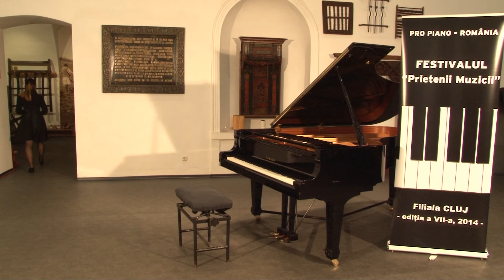Chopin Scherzo op. 31 nr 2 Emma Borz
Fr. Chopin - Scherzo op 31 nr 2, Emma Borz - pian, Liceul de Muzica Sigismund Toduta Cluj-Napoca, clasa prof. Georgiana Fodor, PRO PIANO 2014